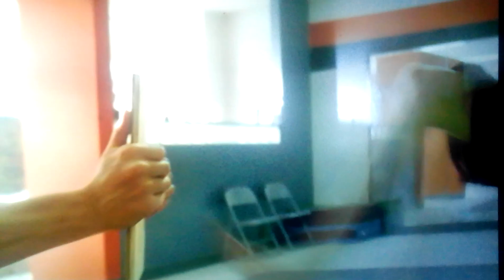cobra kai : Johnny is the real bully part 5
here Will see a minor ( which Johnny was supposed to stay away from by the way ). break and entry plus some more criminal trespassing.  ties Up his martial arts style techniques student tied up which could have very well taken a life plus Johnny lied about being permitted in the building